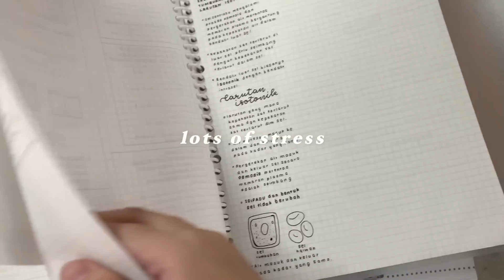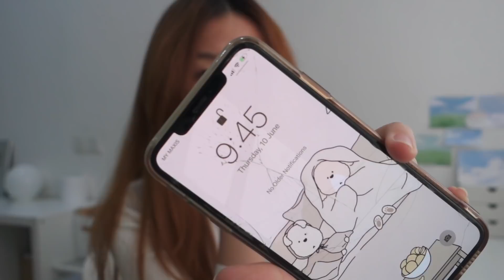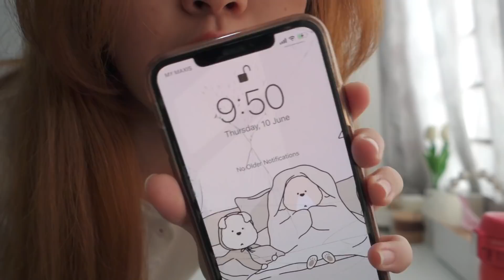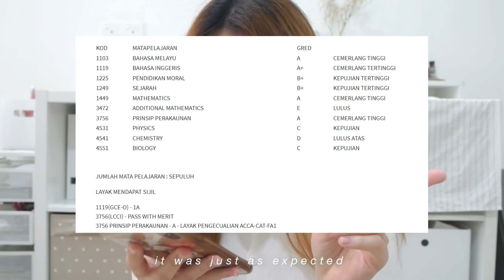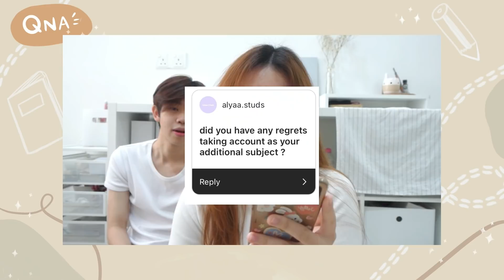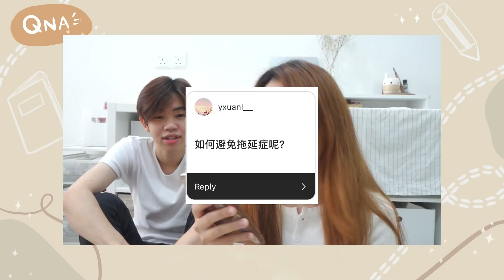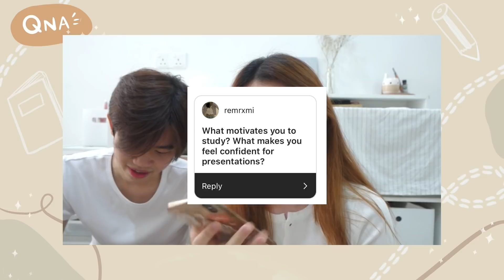taking my spm results 📕 公布spm成绩 + high school Q&A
hello constants, the day has finally come
thank you for being on my spm journey, i can't believe that this journey has ended
from study with me videos to school vlogs and more, i can't express how happy I am
that I'm able to show my education life through youtube
again i'm not a straight a student, i study the way i prefer and love
and i won't stop sharing about it
i also hope you enjoyed my high school q&a with my boyfriend aka kuang sin

0:00 intro
1:58 taking my spm results
4:46 after taking spm results
5:09 high school q&a

5:11 my spm results
5:21 was there a moment when you felt like high school was burning you out?
5:53 what do you feel when your school/classmates know you have a YouTube channel
6:31 is spm harder than school exams?
6:53 was it difficult to date during high school?
7:15 if you’re facing academic stress, what would you do to relieve it
7:30 what is your advice for upper secondary school students?
8:07 do you feel stress from competitive classmates?
8:45 did you have any regrets taking account as your additional subject?
9:16 what subjects/streams should I choose
10:02 what will you do to be comfortable in an unexpected surrounding
10:50 how do you deal with procrastination
11:12 thoughts/feelings when taking spm
11:24 how to plan for the future
12:07 what motivates you to study? + what makes you feel confident for presentations
12:32 how did you cope with high school and YouTube + did you tell your friends when you first started YouTube

-17 (22 August 2003)

-Malaysia

Your ethnicity
-Malaysian Chinese

Filming Equipment
Camera
-Sony RX100M3

Tripod
-Taobao

Editing Software
-Wondershare Filmora